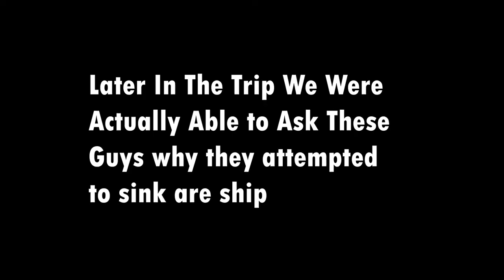We FARMED Sea Forts In Sea Of Thieves And THIS Happened! (How to Earn GOLD FAST in Sea Of Thieves)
We FARMED Sea Forts In Sea Of Thieves and THIS Happened. In todays Video i show you how to EARN GOLD FAST in Sea Of thieves. when doing this we marked Sea Forts Around the Sea Of Thieves Map so After we Farmed one Sea Fort We could Easily move onto the Next!

Community Discord!

I stream on twitch go follow and hang out!

Keep up with videos streams and channel news on Twitter!